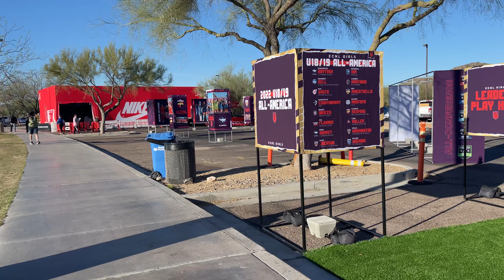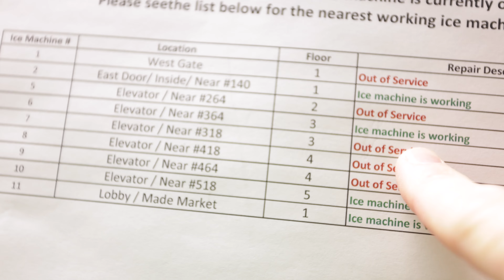This Did NOT Go As Planned || 2023-25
Not all hotels have bathtubs anymore, so when it came to a mandatory post game ice bath for for Taylor and her FC Alliance club soccer team at the Spring ECNL Phoenix Showcase, we had to get a little creative. Finally got a little swim and sun in at the pool, followed by a long night of watching the severe weather that was hitting back home to make sure the girls were ok. The town of Rolling Fork, Mississippi got hit pretty hard with a large tornado and it looks to remain an active night for weather.